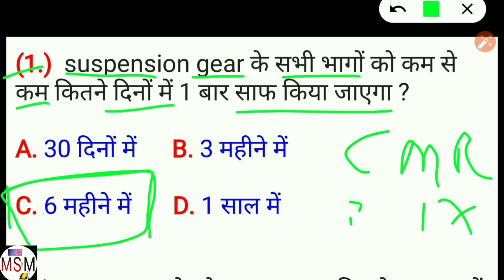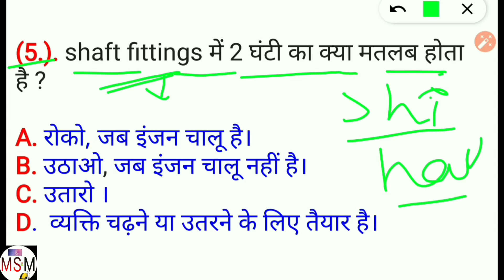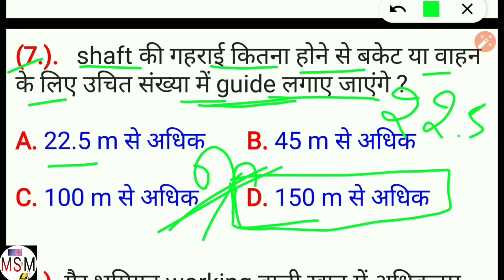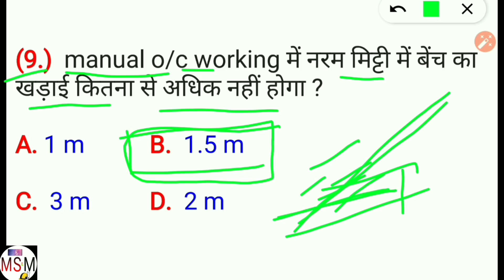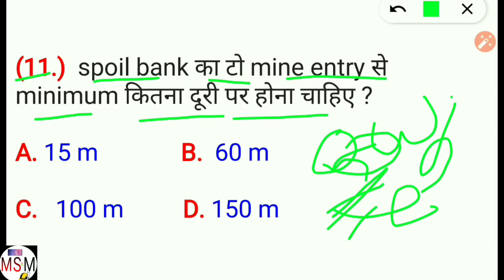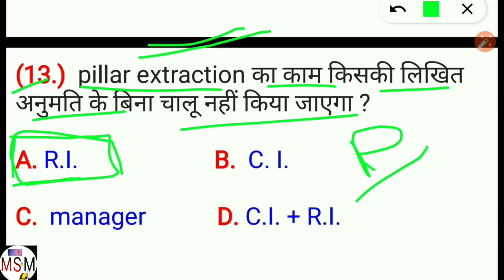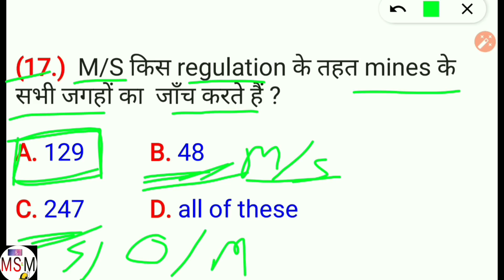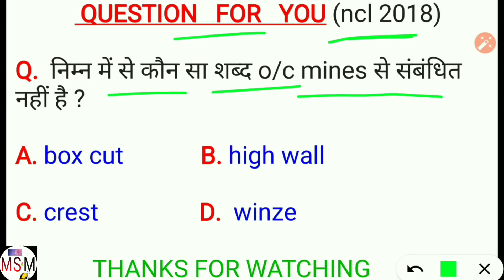miningexam Objective questions cmr 2017 details | overman, sirdar | mining mcq | hindi | part 7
Ye cmr ka part 7 hai
Yadi aap chahte hain general mining se questions banau to hame comment kare.

Objective questions related cmr 2017 | ma 1952, mines act 1952 se hai.
Ye video english hindi dono language me hai.